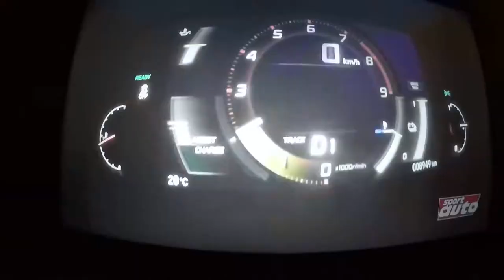NSX 0-300 KMH 2017 / 2018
HONDA
GMK
 ferrari
SOUND
ACCELERATION